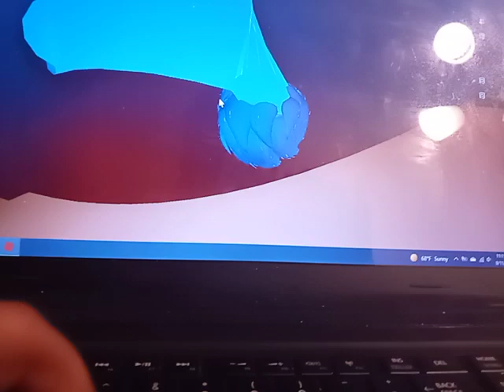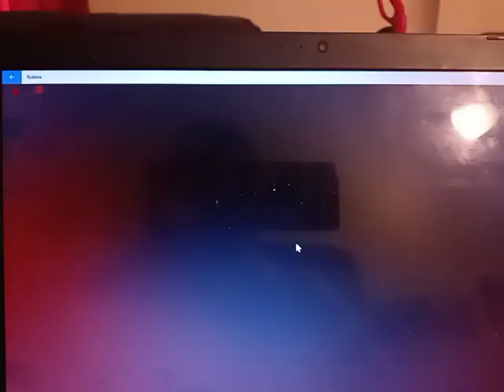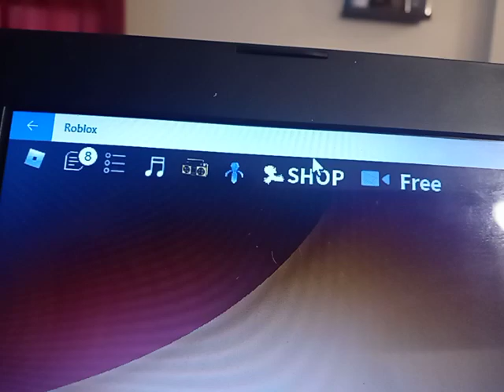Im faster than light(sonic simulator)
Ssksksksks